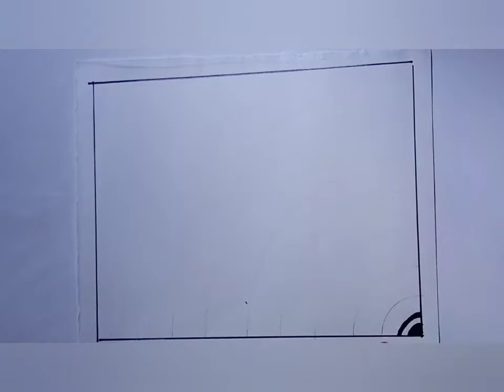HOW TO DRAW MANDALA ART||STEP BY STEP VERY EASYLE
Hello guys. 😊
Hi my name is paromita

Today's topic
How to draw Mandala art for beginners
Step by step very easyle...✨

I hope you enjoy my art' videos and like it.